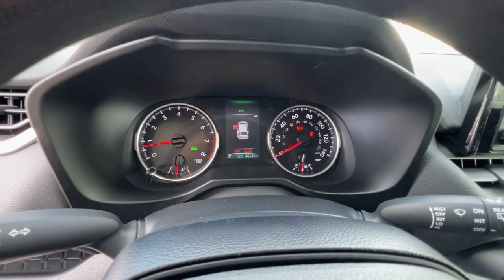2020 Toyota RAV4 Northern California, Redding, Sacramento, Red Bluff, Chico, CA LW065772CA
SILVER SKY METALLIC Used 2020 Toyota RAV4 LE FWD available in Northern California at  Lithia Toyota of Redding. Servicing the Redding, Sacramento, Red Bluff, Chico, CA area.

250 E. Cypress Ave.

Toyota Certified LOW MILES - 40514! LE trim. REDUCED FROM $31500! $400 below Kelley Blue Book! EPA 35 MPG Hwy/27 MPG City! iPod/MP3 Input Satellite Radio ROOF RACK CROSS BARS BLIND SPOT MONITOR W/RCTA Back-Up Camera. CLICK ME! KEY FEATURES INCLUDE: Back-Up Camera Satellite Radio iPod/MP3 Input. Rear Spoiler MP3 Player Onboard Communications System Keyless Entry Privacy Glass Child Safety Locks Steering Wheel Controls. OPTION PACKAGES: BLIND SPOT MONITOR W/RCTA Color-Keyed Heated Power Outside Mirrors turn signal indicators blind spot warning indicators and folding feature ROOF RACK CROSS BARS. EXPERTS ARE SAYING: Great Gas Mileage: 35 MPG Hwy. AFFORDABLE: Reduced from $31500. This RAV4 is priced $400 below Kelley Blue Book. SHOP WITH CONFIDENCE: Certified vehicles must pass a thorough 160-point inspection 7 Year/100000 Mile Limited Powertrain Warranty 12-Month/12000-Mile Limited Comprehensive Warranty Some of our pre-owned vehicles may have unrepaired safety recalls. Check vinrcl.safercar.gov/vin/ 7 Year Roadside Assistance includes jump starts lockouts fuel delivery flat tire service and more Free CarFax Vehicle History Report included WHY BUY FROM US: Our commitment to treating you in a neighborly fashion extends from our inventories and auto repair service to our no-frills easy-to-comprehend auto financing. This comes not only in the form of car loans and leasing service for drivers from Redding Chico Red Bluff and Shasta Lake but a tenacious spirit dedicated to getting the flexible terms you deserve.Please feel free to explore our entire site and see all of the products services and pre-buy car research we have to offer. Pricing analysis performed on 5/18/2023. Horsepower calculations based on trim engine configuration. Fuel economy calculations based on original manufacturer data for trim engine configuration. Please confirm the accuracy of the included equipment by calling us prior to purchase.